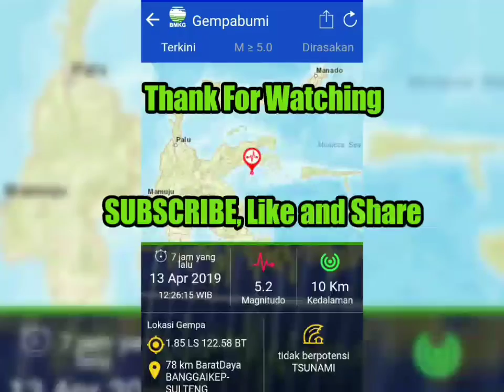Gempa 5,2 Magnitudo 13 April Kembali Guncang Banggai Kepulauan Sulteng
Kembali gempa bumi 5,2 magnitudo mengguncang Banggai Kepulauan Sulawesi Tengah, Sabtu (13/4/2019) siang pukul 12:26:15, WITA.

Gempa di kedalaman 10 kilometer itu berlokasi 78 kilometer barat daya Banggai Kepulauan.

Tidak menimbulkan tsunami.

Sebelumnya terjadi pula gempa sebanyak 5 kali, Jum'at (12/4) PETANG. Simak rekaman videonya.

Tekan tanda LONCENG agar mendapatkan informasi terbaru dari Channel ini.

Terima kasih telah bergabung. Tonton sampai tamat.
Semoga berkah selalu, Aamiin.